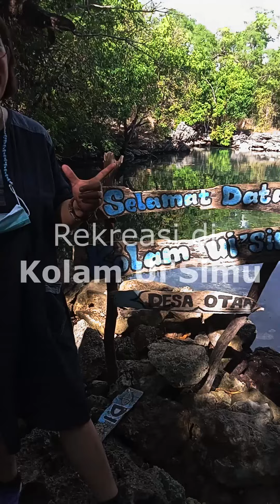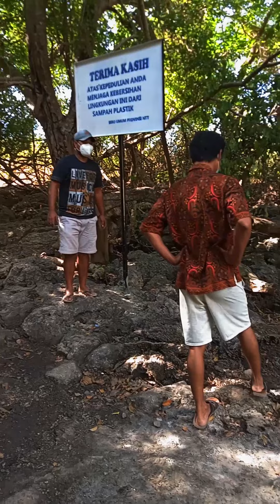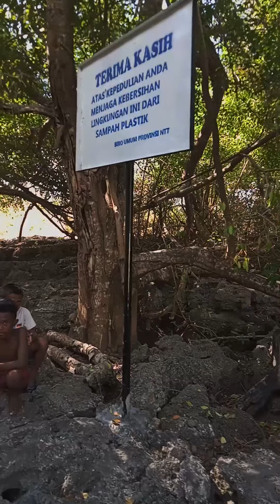Rekreasi di Kolam Ui'Simu Desa Otan - Kecamatan Semau - Kabupaten Kupang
Beberapa penyu bisa hidup bebas di Kolam Ui'Simu Desa Otan, Kecamatan Semau